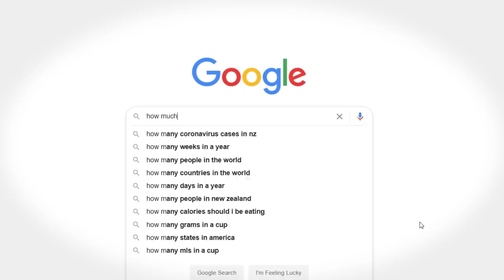i bought Belle Delphine's OnlyFans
Belle delphine returned and I bought her onlyfans, but not really.